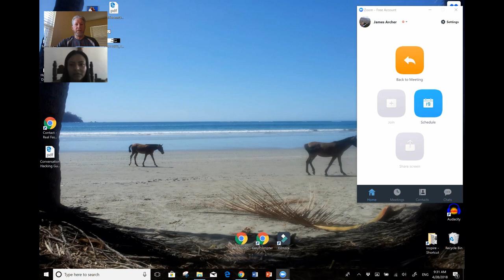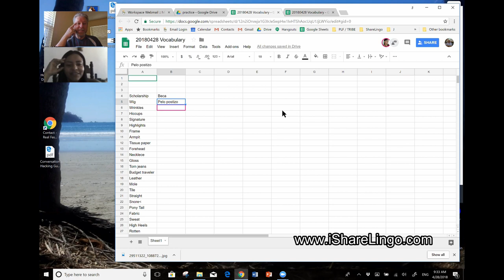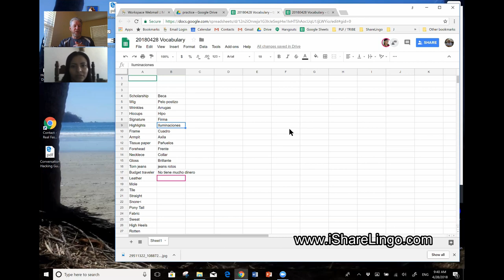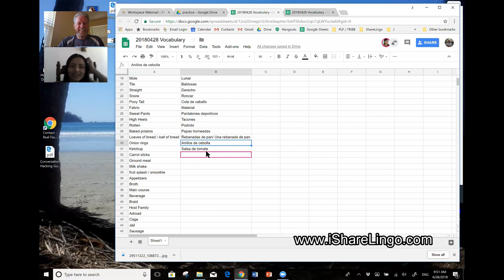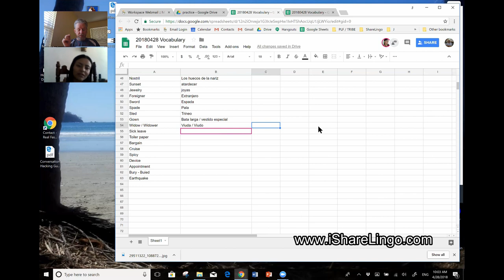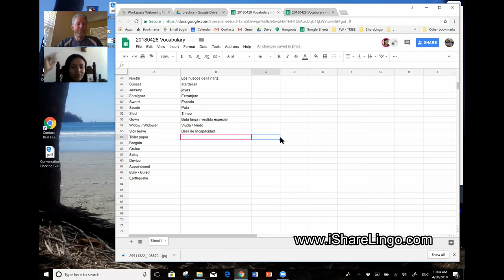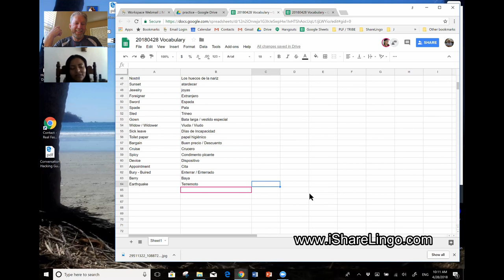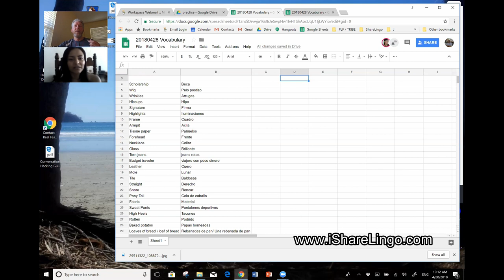The ShareLingo Project - Denver to Medellin